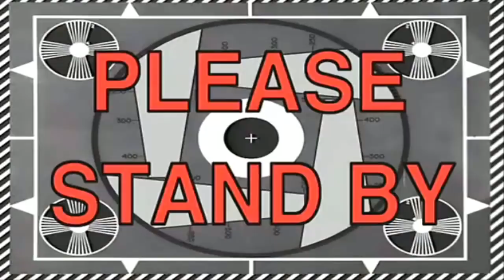A BRAND NEW SEASON! (Minecraft SkyBlock)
Come play with us! IP: play.thearchon.net - SkyBlock GENESIS Realm